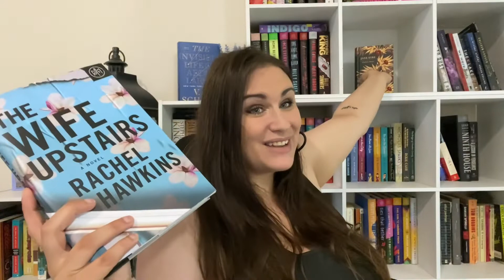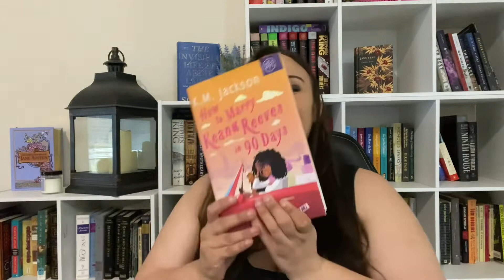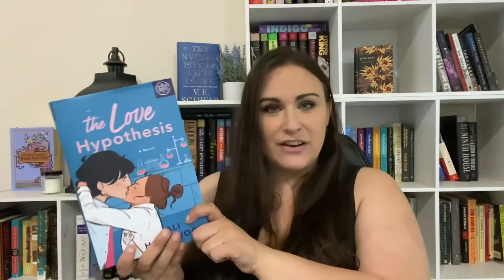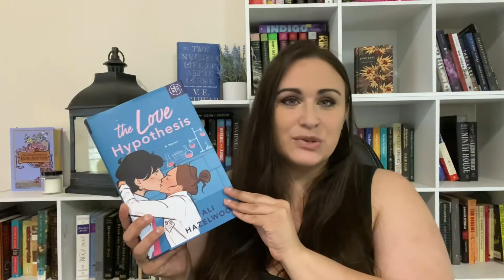Books To Get Me Out Of A Reading Slump!!!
There is nothing worse than being a bookworm in a reading slump! I went through all my shelves and tbr lists and pulled out 10 books that I am SURE will get me out of it! I am so excited to read every single one of these!!! Now to decide which is first……

My new upload schedule:

Monday: Productivity Live Stream

Wednesday: Vlogs

Friday: Random Sit Down Videos

My health IG/TikTok